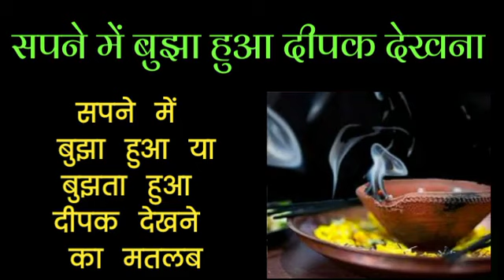सपने में बुझा/बुझता हुआ दीपक देखना| Sapne me buhja/bujhta hua deepak dekhne ka matlab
सपने में बुझा हुआ या बुझता हुआ दीपक देखने का मतलब.

Sapne me buhja hua ya bujhta hua deepak dekhne ka matlab
Sapne me deepak bujhte hue dekhne ka matlab
Sapne me deepak bujhte hue dekhna